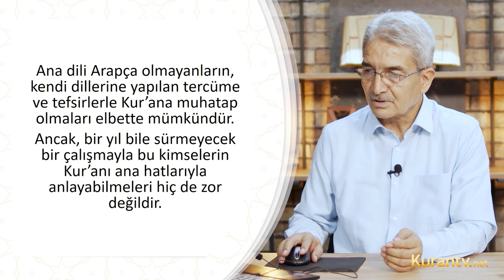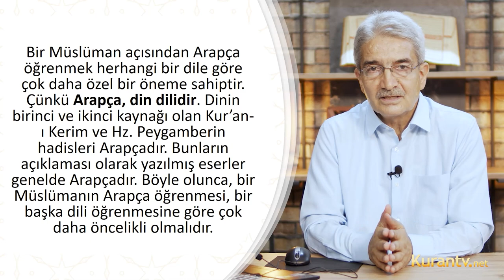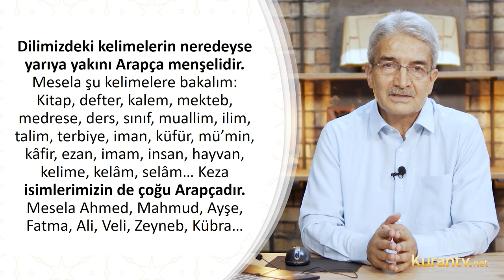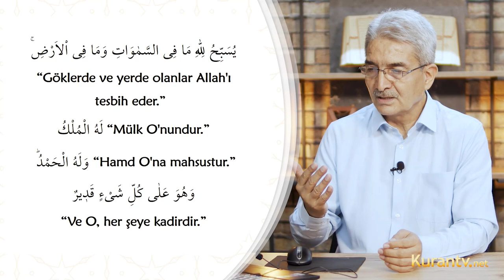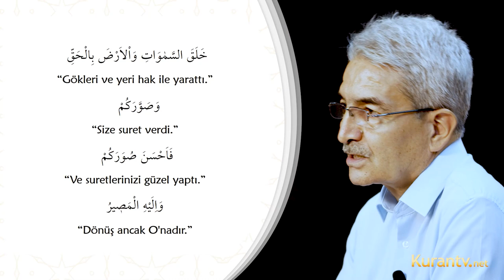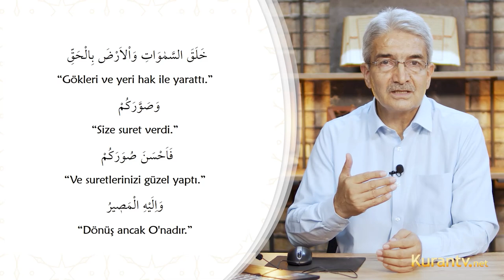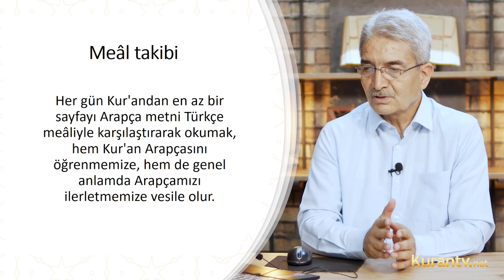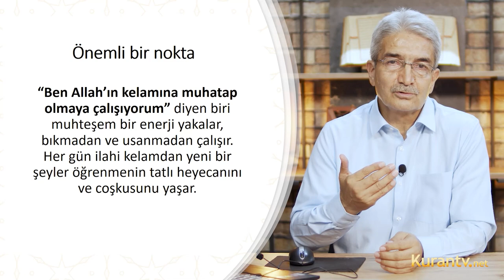Kur'an Arapçası - Kur'an'ı Anlamanın Sırları - 1. Ders | Prof. Dr. Şadi EREN